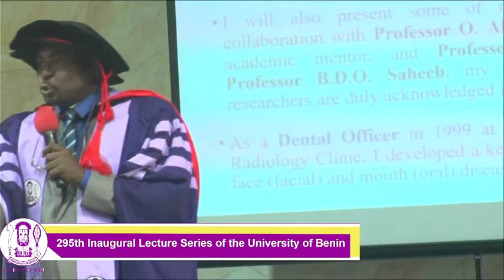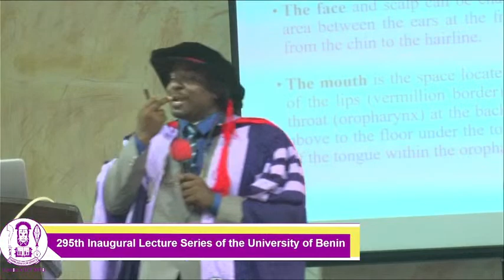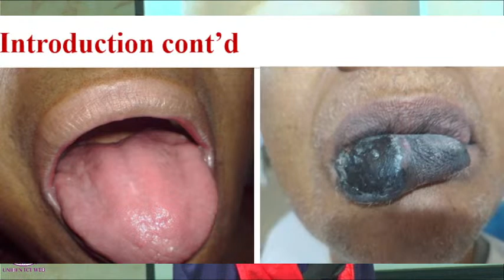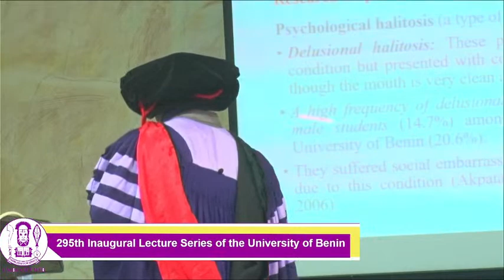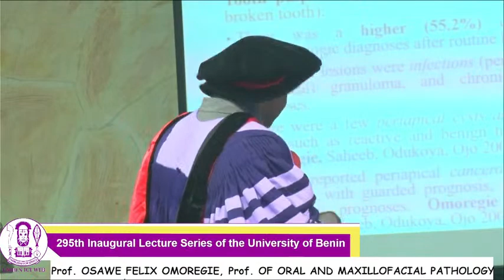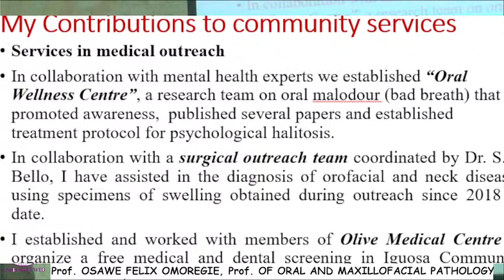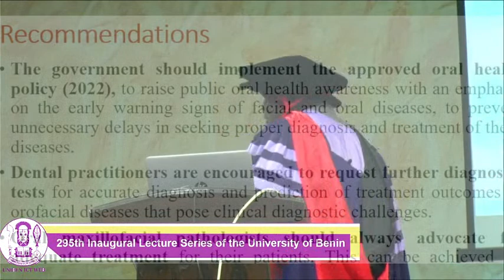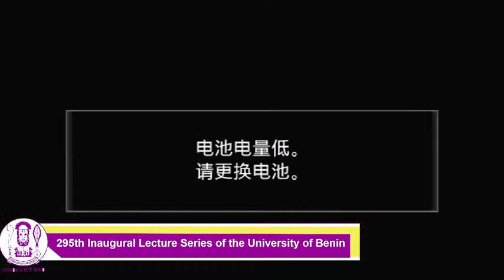The Good, The Bad and The Ugly: Face and Mouth Diseases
This lecture is given by  PROFESSOR  Osakwe Felix Omoregie